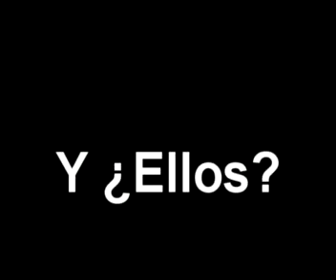Dulce Pesadilla - Promo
Una Promo de una nueva Webnovela que estoy haciendo. Espero que les guste el trama que puedes verla

gracias a : Rebelde Way, Jake y blake, Floricienta, Gladiadores de Ponpeya, El Patron de la Vereda, Atraccion x 4, trailler tal como eres, herederos de una venganza. Y a los canales Telefé, canal 13, canal 9, disney,  y  asus respectivas productoras, disney, cris morena, polka entre otros. Muchas gracias

las canciones son de taylor swift, avril lavigne, Limp bizkit,, Brinck, rihanna